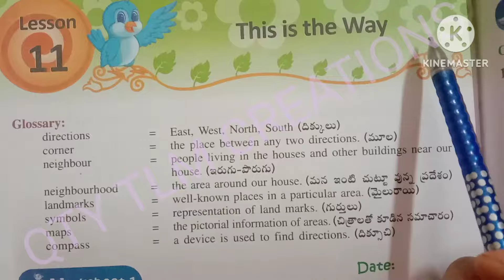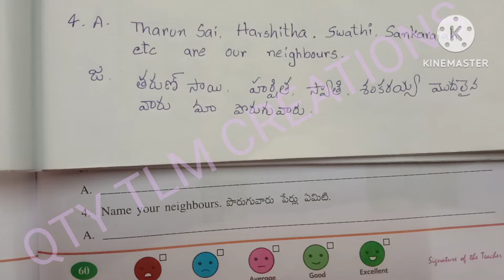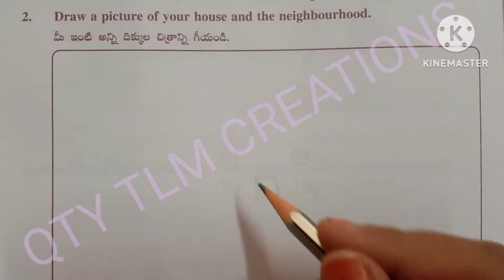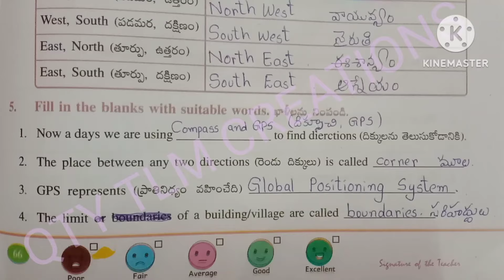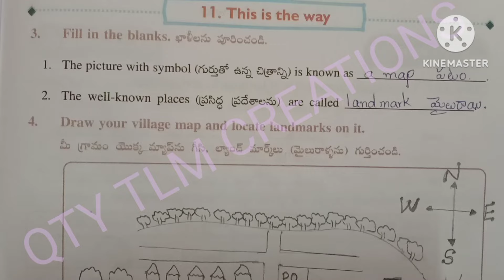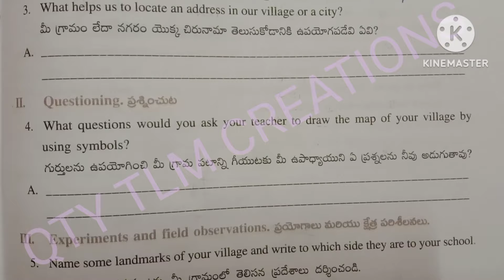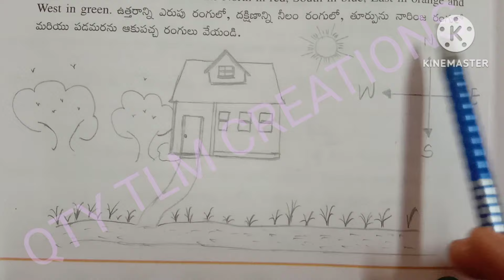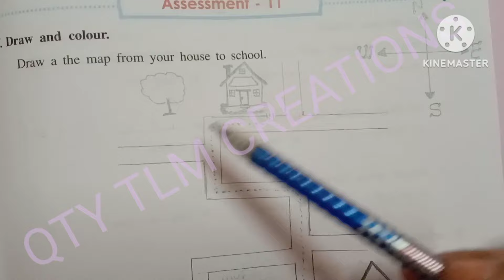3rd Class EVS //పరిసరాల విజ్ఞానం//Chapter-11//THIS IS THE WAY//Sem-3work book work sheets 1to 9(All)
3rd Class EVS // పరిసరాల విజ్ఞానం//Chapter-11//THIS IS THE WAY//Sem-3work book work sheets 1to 9(All)

work sheets